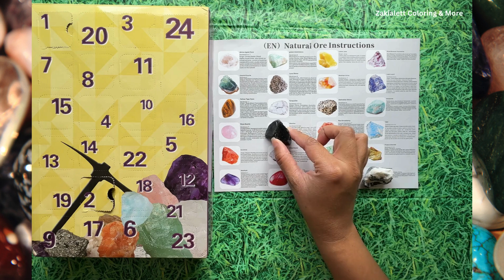Day 2 - Gemstone Advent Calendar